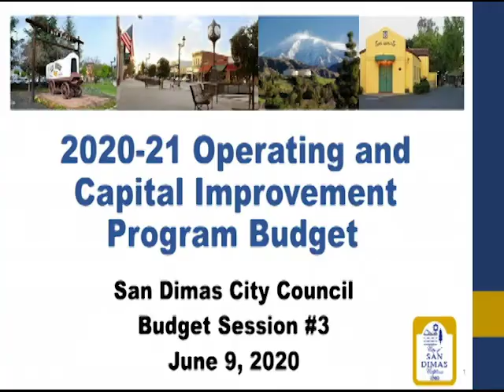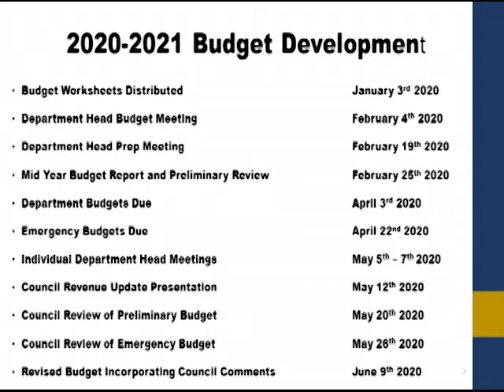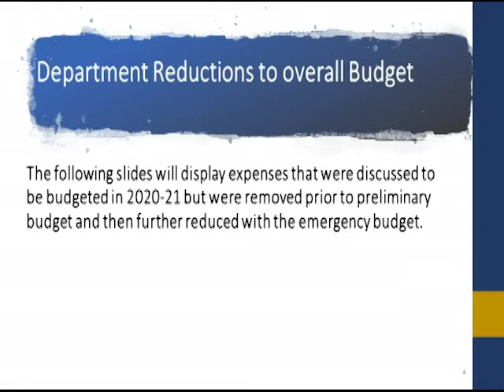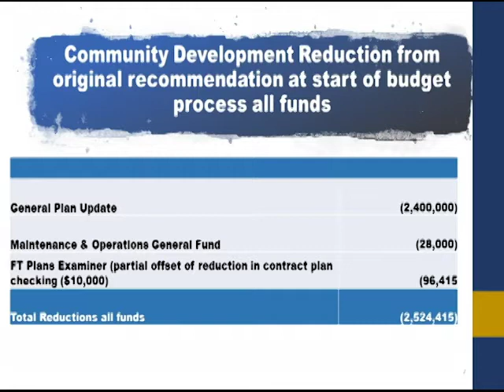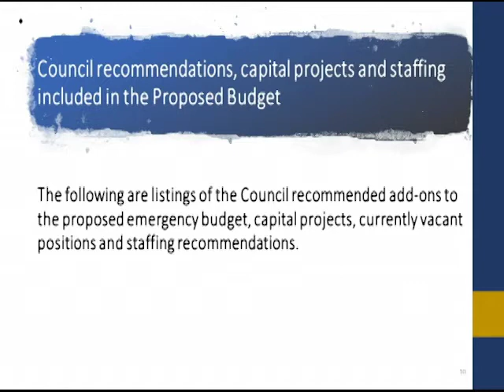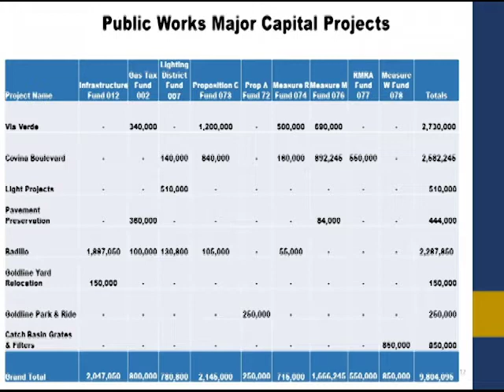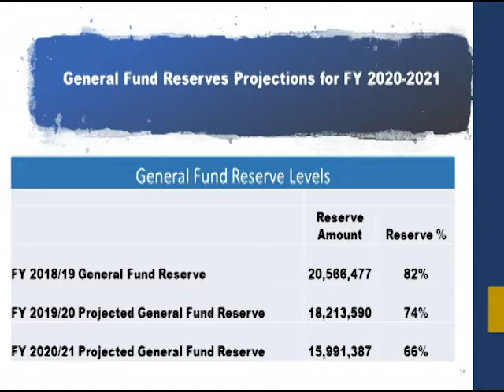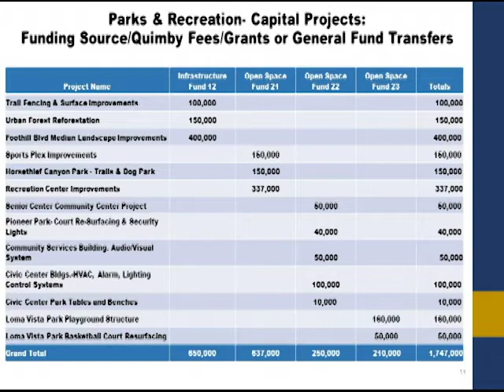City of San Dimas Special City Council Meeting- Budget Session 3 Study Session, 5pm, June 9, 2020